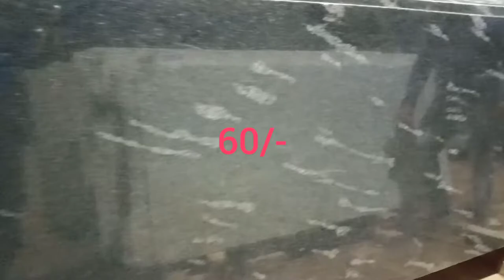Granite for best price and 👍 quality in magadi road